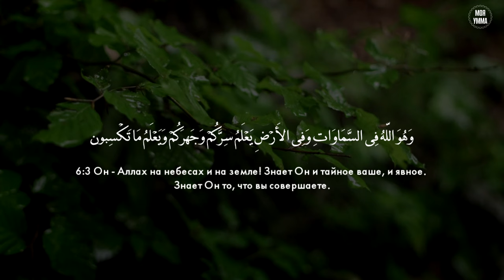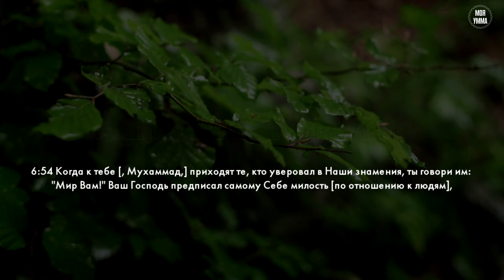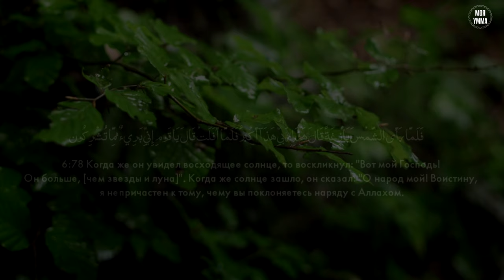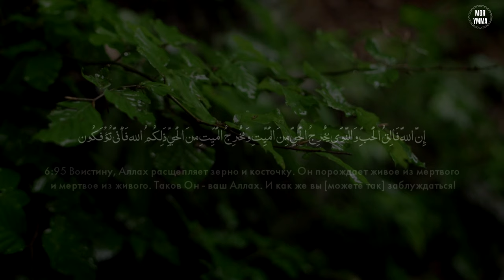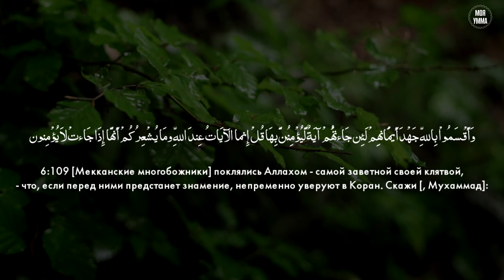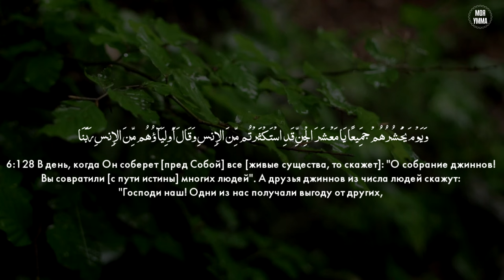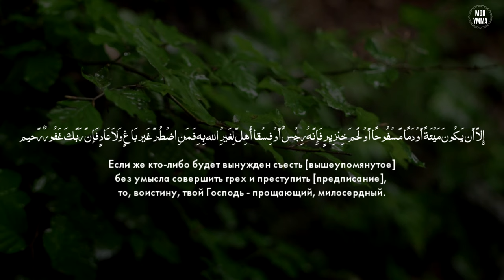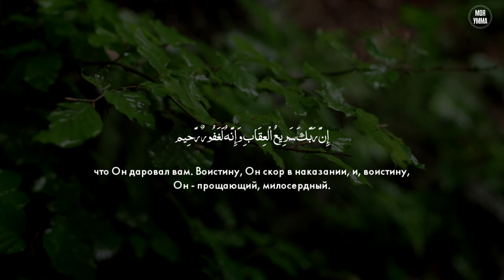Сура 6-ая «Аль-Анам» Асхат Гиматдинов